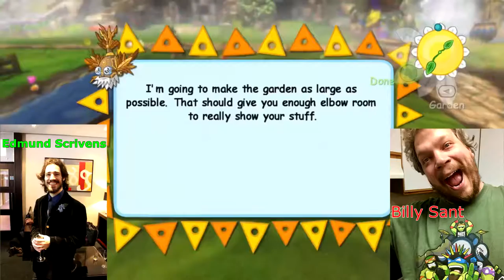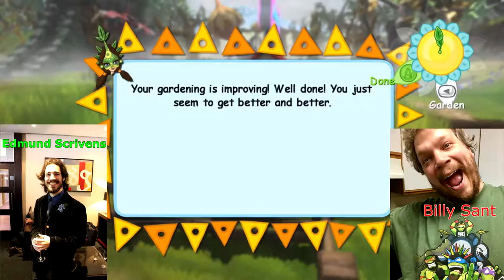Music Geekery - Once More With Feeling - Invasion of Privacy Review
After a long hiatus and many personal struggles, we bring you our take on Cardi B's debut album. Results and opinions may vary, and be prepared for certain horrors to grace your eyeballs.

Note - due to personal misgivings (aka boredom) the next reviews will actually be Christina Aguilera's Liberation and the Mighty Mighty Bosstones' While We're At It.